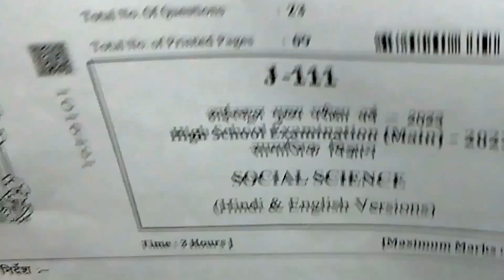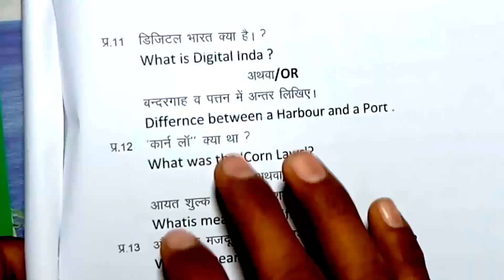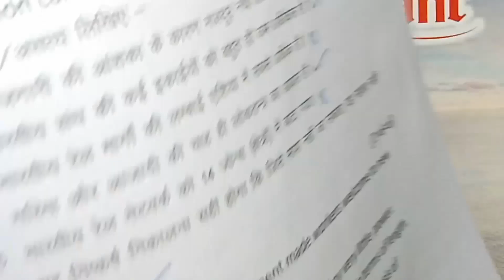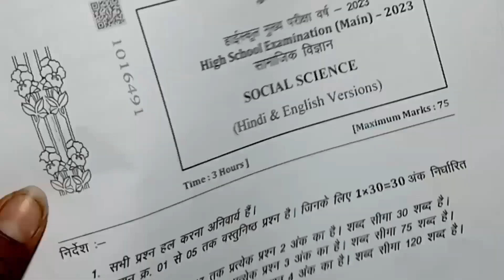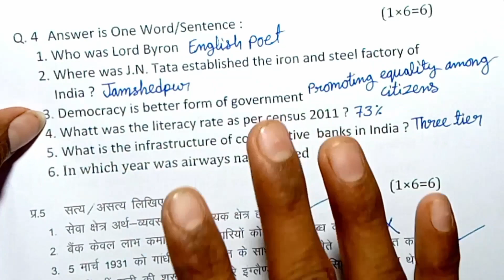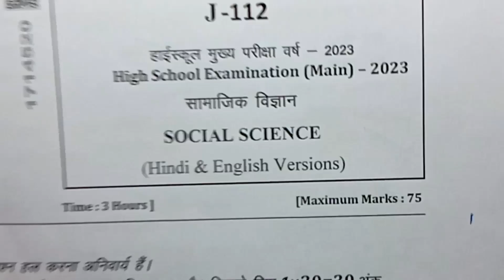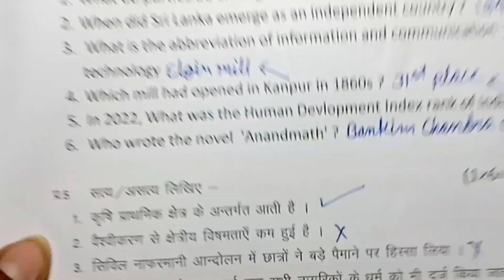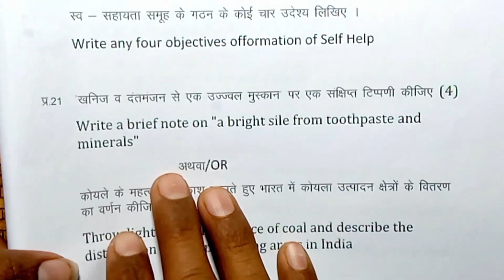class 10th social science varshik paper 2023 mp Board / वार्षिक पेपर2023 सामाजिक विज्ञान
class 10th social science annual exam paper 2023 / mp board half yearly exam 2023 class 10th samajik vigyan paper
Set ABCD
 🔥🔥कक्षा 10 वार्षिक परीक्षा 2023 पेपर🔥🔥

class 10th chemistry varshik paper 2023 mp board / कक्षा 10वी सामाजिक विज्ञान वार्षिक परीक्षा पेपर 2023

class 10 social science annual paper 2023  most important question

आज मैने वार्षिक परीक्षा 2022 23 से कक्षा 10वी विषय सामाजिक विज्ञान का वार्षिक पेपर को समझाया है या फिर varshik paper class 10th social science या varshik paper kaksha dasvi या फिर class 10th varshik paper 2023 social science इसके अलावा varshik paper 2023 10th ka या mp board varshik pariksha या फिर kaksha dasvin vishay samajik vigyan varshik pariksha का पेपर बताया है आशा है की वार्षिक परीक्षा कक्षा 10वी विज्ञान का पेपर पसंद आ गया होगा

(4) kaksha dasvin ka samajik vigyan varshik pariksha

(6)kaksha dasvin vishay samajik vigyan varshik pariksha 2023

board

class 10th social science varshik paper 2023 mp board / कक्षा 10 सामाजिक विज्ञान वार्षिक पेपर 2023
realpaper

class 10th samajik vigyan varshik paper 2023 / सामाजिक विज्ञान का वार्षिक पेपर 2023 कक्षा दसवीं